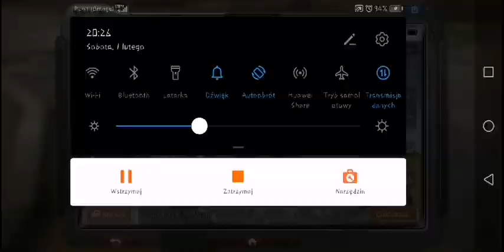Zagrajmy w Life After na android - Camp Defence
Obrona obozu